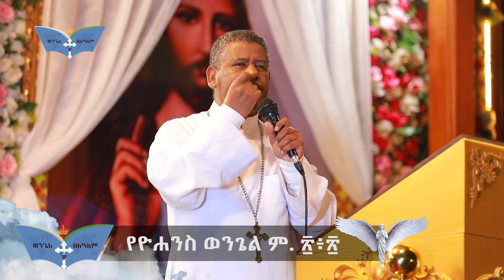ሳያዩ የሚያምኑ ብፁዓን ናቸው የዮሐንስ ወንጌል ም ፳፥፳፱ በመምህር ዘላለም ወንድሙ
ሳያዩ የሚያምኑ ብፁዓን ናቸው
የዮሐንስ ወንጌል ም ፳፥፳፱
በመምህር ዘላለም ወንድሙ